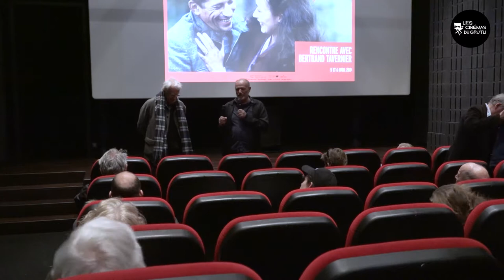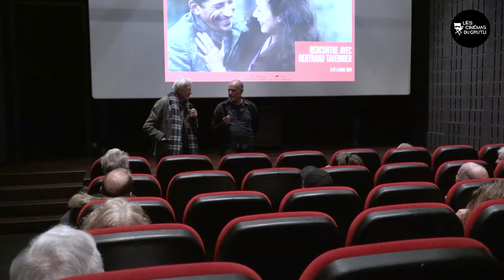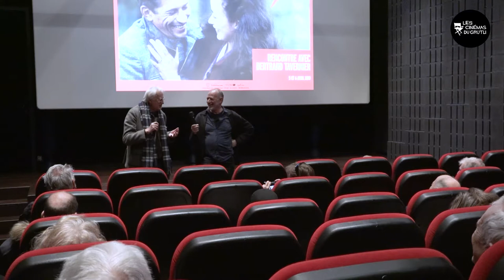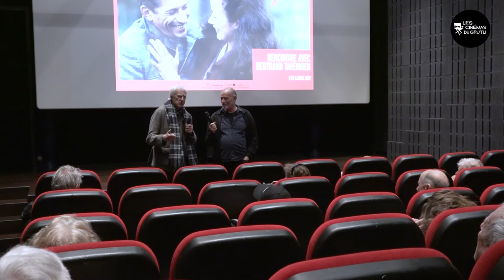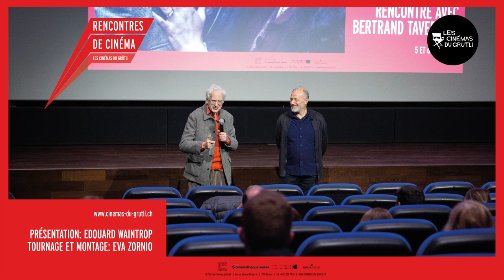Rencontre avec Bertrand Tavernier - présentation de "La Main du Diable"